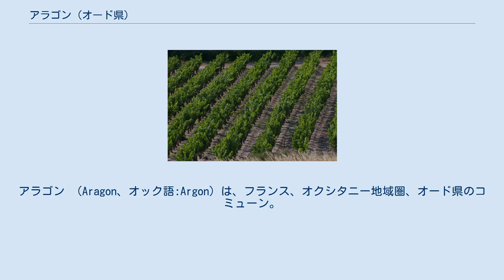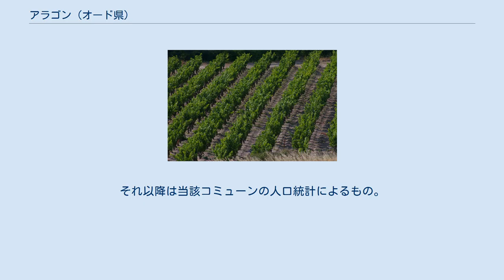アラゴン (オード県)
アラゴン （Aragon、オック語:Argon）は、フランス、オクシタニー地域圏、オード県のコミューン。
 コミューンはカバルデス地方にあり、カルカソンヌ都市地域に含まれている。
村は、トラペル川とヴァレット川を見下ろす岩だらけの露頭の上に建てられている。
カルカソンヌとは約13km離れている。
 アラゴンで生産されるワインは、カバルデスAOCに含まれている。
 コミューンはアラゴン＝アン＝カバルデス（Aragon-en-Cabardès）と呼ばれることもある。
 地名は11世紀発祥のアラゴン王国にちなむが、『戦闘の地の近く』または『未開の土地の近く』を意味するケルト語源またはギリシャ＝ケルト語源であると主張する他の人々もいる。
 青銅器時代（紀元前2000年頃）の遺物が、洞窟の中で発見された。
1820年、ガロ＝ローマ時代の葬祭のものと思われる碑文の断片が発見された。
 10世紀、アラゴンはモントリュー修道院に属していたが、12世紀初頭以降、アラゴン王が領主であった痕跡が見つかった。
アラゴン王たちは広大な領土を持っていたが、彼らが領土を獲得する原因となったのはカタリ派であるとみられる。
したがって、アラゴン王たちが金銭的補償を受けている一方で、カタリ派信徒らは異端審問によって財産を没収されていたのである。
その後、封土はフランス王家とカルカソンヌ司教との間で分割された。
領主の保護が失われても、カタリ派の信仰は村に存在し続けた。
 1575年と1588年、ユグノーが村を占領した。
1580年、テュレンヌ公爵が村を奪還している。
 村は18世紀後半に繁栄の時代を謳歌した。
カルカソンヌの織物販売業者が織機を提供し、地域社会にさらなる繁栄をもたらした。
 17世紀、アラゴンの領地はセバスティアン・ド・モーレルに属していた。
彼の孫娘アンヌ・ド・モーレルは1726年にピエール・ド・バンカリスとアラゴンで結婚し、バンカリス・ド・モーレル・ダラゴン家の祖となった。
 2015年時点のコミューンの人口は433人で、2010年時点の人口と比較して2.85%増であった。
1999年までEHESS/Cassini、2006年以降INSEE。